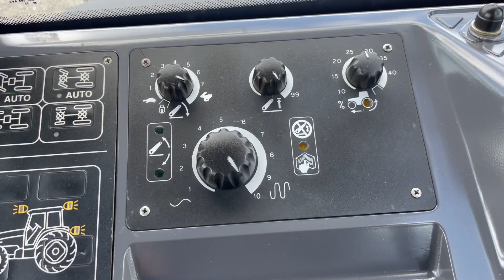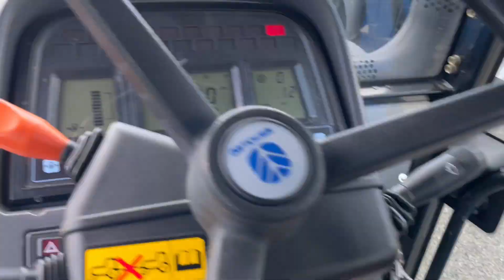New Holland TM190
New Holland TM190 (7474 üzemórás) Powershift 18/6 sebesség, fülke rugózás, légfék 1+2 körös, orrsúly,  3 pár hidraulika kör, klímás traktor

Évjárat: 2003
Motor üzemóra: 7474
Motorteljesítmény: 190 LE
Hengerűrtartalom: 7474 ccm
Hengerek száma: 6
Motor típusa: New Holland
Váltó: 18/6 Powershift (Powershift)
Maximális haladási sebesség: 40 km/h
Kardán (hátsó): 540/1000
Önsúly: 8040 kg
Üzemanyag adalék (AdBlue): Nem
1 év agropark motortörés garancia